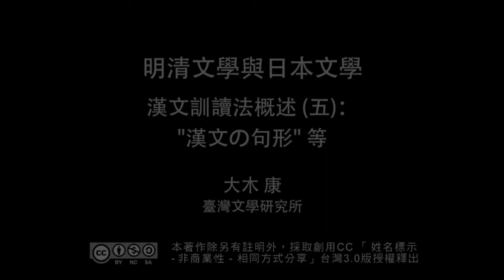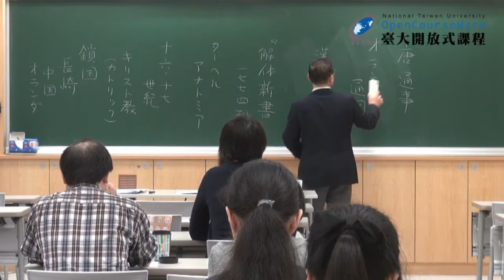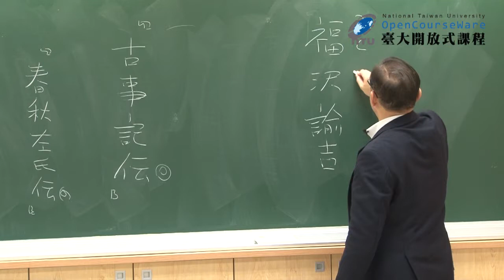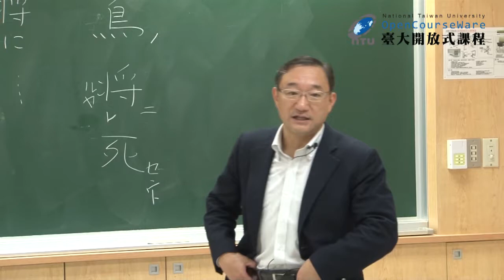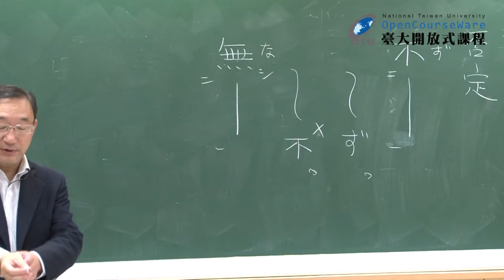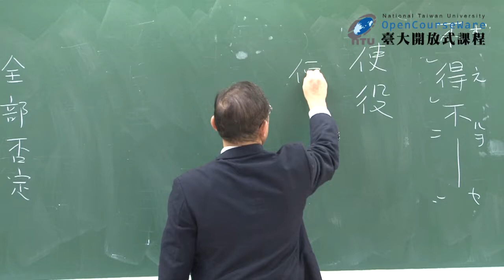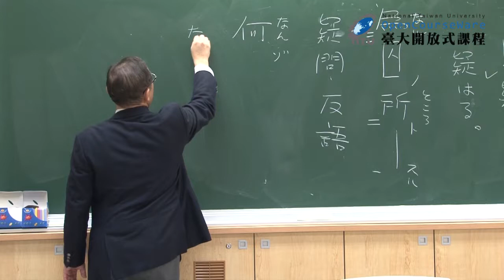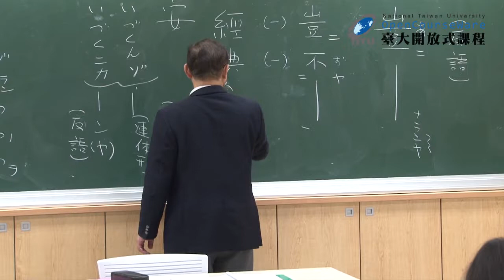明清文學與日本文學 06. 漢文訓讀法概述 (五)："漢文の句形" 等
00:00:17 從《蘭學事史》及《解體新書》看蘭學的發展與漢學
00:13:50 江戶時代的學問發展與轉變─漢學、國學、蘭學
00:32:47 回家作業檢討
00:46:52 「三支箭」逸話與毛利元就
00:53:13 漢文的句型
00:54:24 否定句型介紹─不、無、非
00:56:32 部分否定、全部否定句型介紹─不必、必不
01:00:42 二重否定句型介紹─無不、無非、不可不、不得不
01:08:24 使役句型介紹─使、令、教、遣
01:13:57 被動 (受身) 句型介紹─見、被、為~所~
01:20:15 疑問、反語句型介紹─何、安、豈
01:34:53 回家作業 / 次回預告